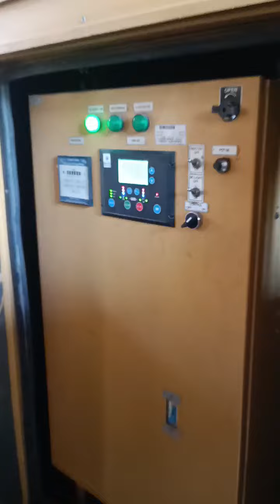125 Greaves running